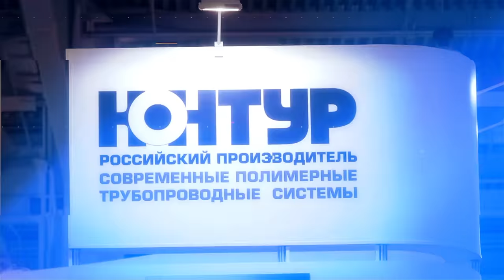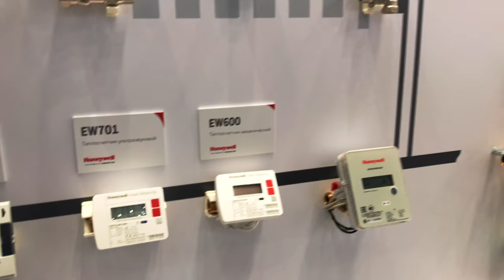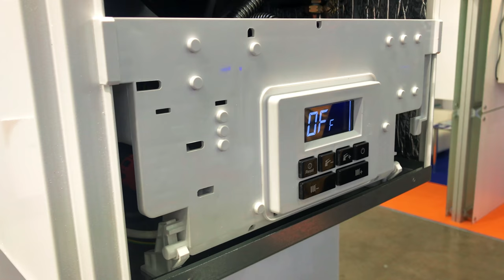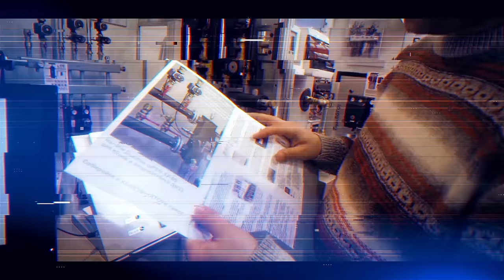Aquatherm Moscow 2018. Выпуск №24. стенд Honeywell и Baltgaz